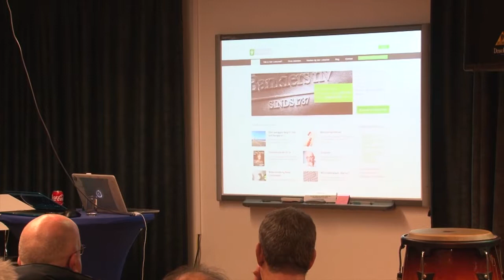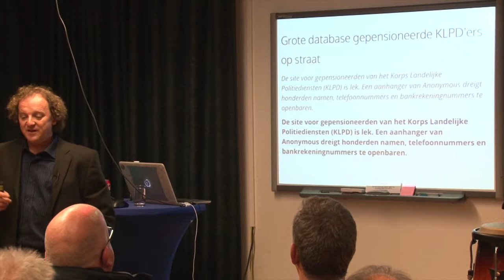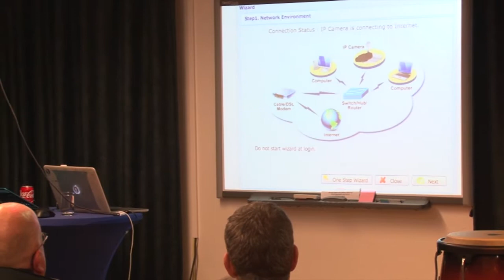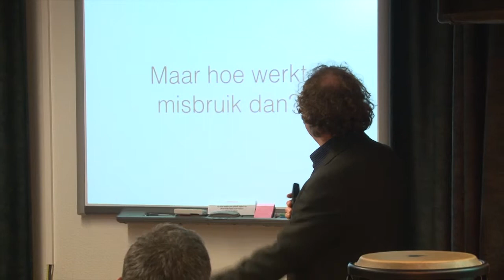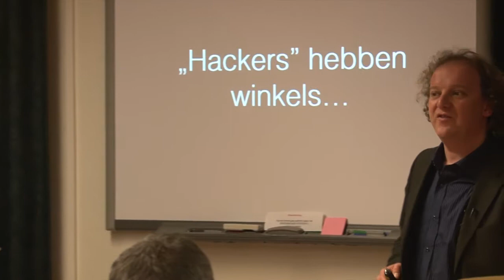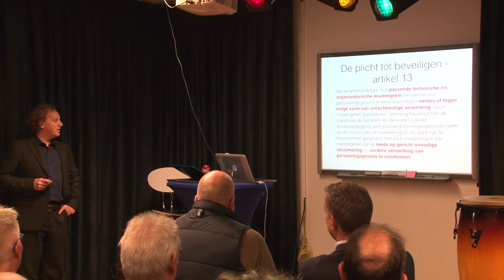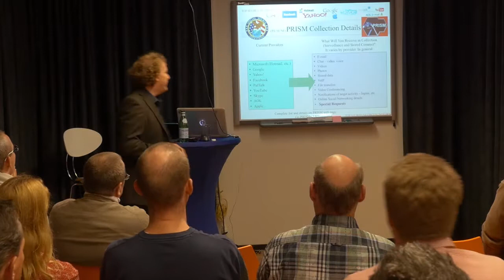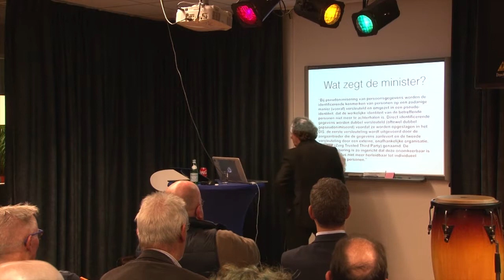Brenno de Winter - presentatie Valori thema-avond 'Cyber Security'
Presentatie van Brenno de Winter tijdens Valori thema-avond Cyber Security, de ontwikkelingen en wat er tegen te doen.
Nieuwegein, 1 december 2015